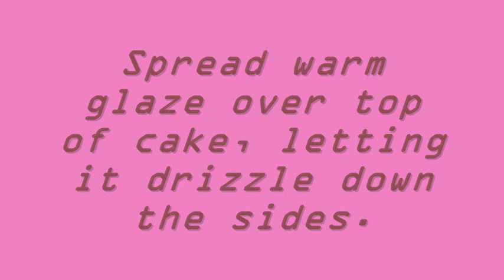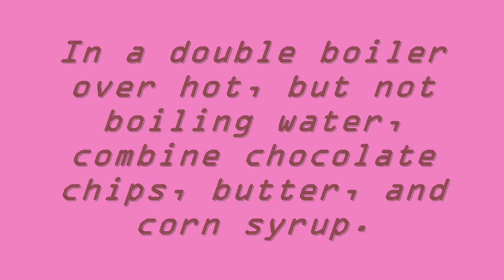Satiny Chocolate Glaze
INGREDIENTS:

3/4 cup semisweet chocolate chips
3 tablespoons butter
1 tablespoon light corn syrup
1/4 teaspoon vanilla extract